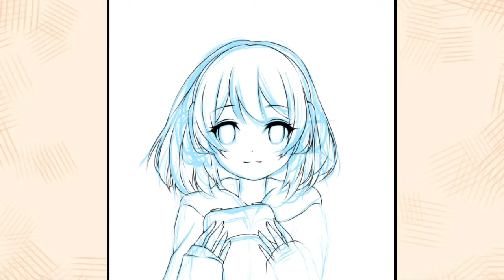"DRAWING TIME" HOW I DRAW MY CHARACTER ON YOUTUBE - Ibis Paint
sudah lama sekali kita tidak menggambar yah?

Jangan lupa kalian donasi ShinMe lewat saweria dibawah ini yah! Donasi kamu sangat membantu ShinMe untuk berkembang!

 (I will delete the video)
Thanks 🌺🌺🌺